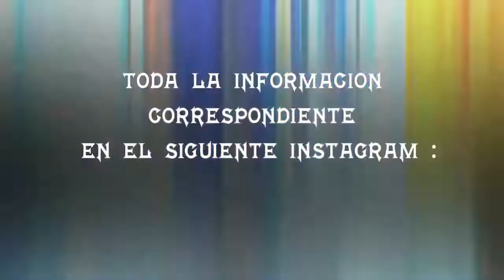MARROKE VS MERINO VS BLACK VS TITO MIKE 🇻🇪 - FILTROS - MAGDALERAP - AUDICIÓN PACHE RING REGIONAL